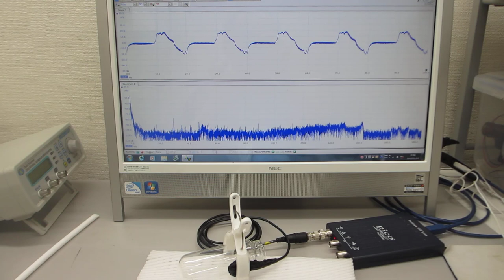物の表面を伝搬する、音・超音波の振動現象に関する基礎実験（超音波システム研究所）